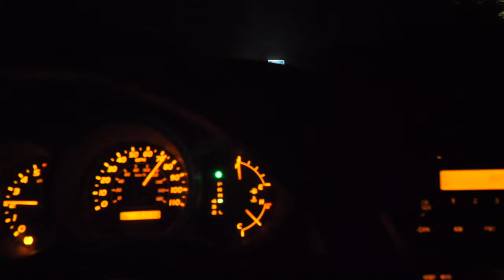Striped Bass EXPLODES on Topwater!// New Jersey Fishing the Fall Run 2023